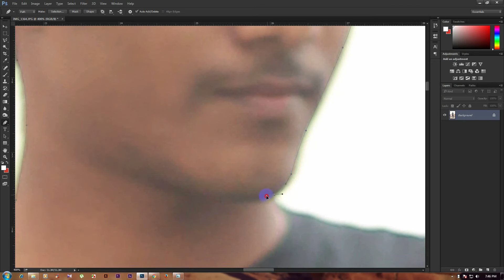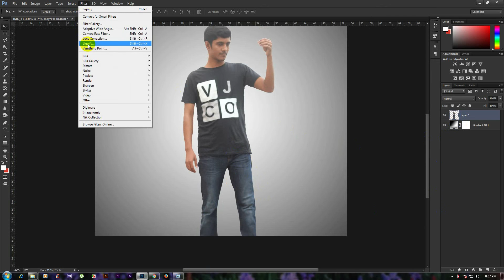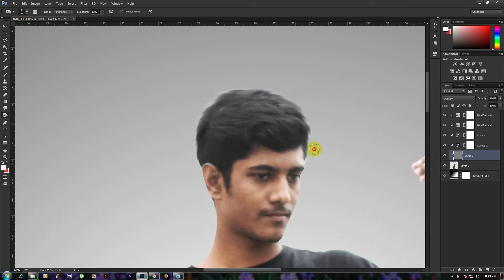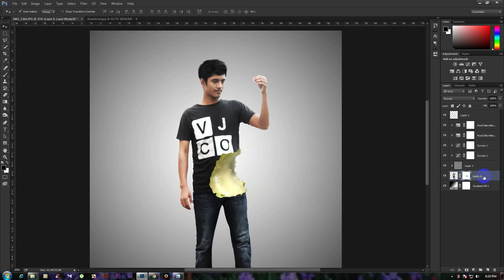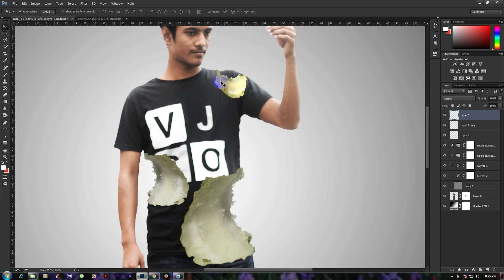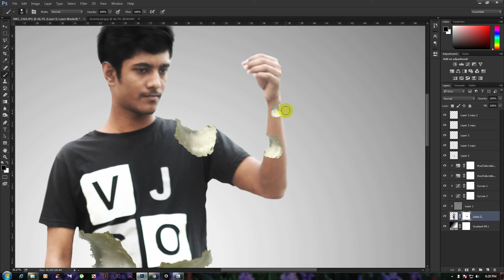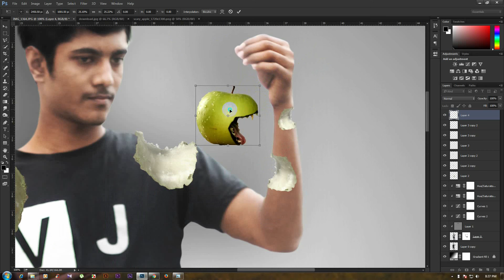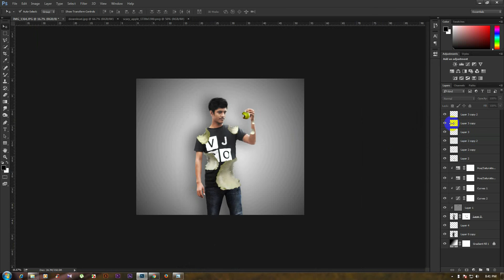Photoshop Manipulation Tutorial | biting body by apple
best Photoshop cc tutorial, apple Effect,biting apple,

Apple Manipulation, Apple in face,, Photo Edit, Art

Photoshop cc fruit face manipulation 2016, best  tutorial,

Photo Manipulation Tutorial, Creative, Creative Photo Manipulation,

 nice, creative tutorial,  new Photoshop tutorial,

eaten by apple, Photoshop tutorial, video tutorial, psd tutorial,

Photoshop tutorial, creative think tutorial, photo editing,

best  Photoshop tutorial, adobe Photoshop (Software), Tutorial,

Photo Manipulation,  Apple

Photoshop Compositing
Creative Effect
Photo retouching
how to create Profile Pic
Photoshop mixtap cover
how to Background
photoshop art
photoshop actions